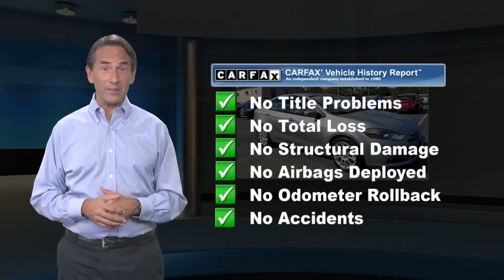Used 2014 Dodge Dart Limited, Tinton Falls, NJ 21333T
World Subaru

Get more for your money, ask about our world VIP program!Odometer is 49062 miles below market average! 6 Speakers, Blind Spot & Cross Path Detection, Cargo Net, Heated front seats, High-Intensity Discharge Headlamps, Illuminated entry, Intrusion Alarm, MOPAR All Weather Floor Mats, MOPAR Cargo Tray, MOPAR Interior Auto Trans Package, MOPAR Stainless Door Sill Guards, Navigation System, ParkSense Rear Park Assist System, Power driver seat, Power moonroof, Radio: Uconnect 8.4N MP3/NAV, Remote keyless entry, Steering wheel mounted audio controls, Wheels: 17 x 7.5 Aluminum. CARFAX One-Owner.23/35 City/Highway MPGAwards:* JD Power Automotive Performance, Execution and Layout (APEAL) Study * 2014 IIHS Top Safety Pick * 2014 KBB.com 10 Coolest New Cars Under $18,000 * 2014 KBB.com 10 Tech-Savviest Cars Under $20,000Reviews:* The Dart*s youthful styling, spacious and accommodating interior, sporty character, innovative class-above technology, and top safety ratings make this compact Dodge sedan an attractive (if frequently overlooked) choice in an extremely competitive segment. Source: KBB.com* Spacious cabin; excellent optional electronics interface; energetic acceleration with the 2.4-liter engine; top safety scores. Source: Edmunds* The 2014 Dodge Dart boasts a performance-inspired exterior design. Clean lines from nose to tail form its curvaceous silhouette. The unmistakable split crosshair grille, low and wide stance, and the available full-width racetrack style LED taillamps make an aggressive statement. The interior boasts an incredibly appealing layout that is ergonomic and easy to use, without dampening any of its sporty appeal. Plus for 2014, the front bucket seats offer more comfort. The Dart is available in SE, SXT, AERO, GT, and Limited trims. The Base SE comes standard with a 2.0-Liter, 160-Horsepower 4-cylinder engine. The Dart's 2.4-Liter, 4-Cylinder, 184 Horsepower Tigershark engine can be found on the GT, and new for 2014, it is also standard on the SXT and the Limited. The third engine option can be found in the AERO, which is a 1.4-Liter, 160 Horsepower, Multi-Air Turbo Engine. In terms of gas mileage, the best performer is the AERO paired with the automatic transmission that gets an EPA estimated 28 MPG City and 41 MPG Highway. The SE, SXT, AERO and GT all come standard with a 6-speed manual. With the SE, SXT, and GT, you have the option of two available transmissions: a 6-Speed Automatic with AutoStick or a 6-Speed Powertech Automatic. The AERO also offers the available 6-Speed Automatic with AutoStick, but as an option you can get a 6-Speed Dual Dry Clutch Automatic instead. The Limited gives you the choice of the 6-Speed Automatic with AutoStick or the 6-Speed Powertech Automatic. The base SE comes with an AM/FM/CD/MP3 audio system with audio jack and 4 speakers, plus power windows, power steering, and air conditioning. Plus, dependent on which higher level trim you investigate, feature possibilities include: Navigation, dual zone temperature control, interior ambient lighting, and a power 6-way driver seat. For safety, standard features include 10 airbags, 4-Wheel Anti-Lock Disc Power Brakes, electronic stability control, electronic roll-mitigation and more. Source: The Manufacturer SummaryAt World Subaru we believe your experience should be fast, fair and simple. We use real market data from credible 3rd parties like Kelly Blue Book so you can get a market proven price and a clear value of what your trade is worth. It's all about transparency, honesty, and integrity so you can purchase with confidence and walk away with a great deal!

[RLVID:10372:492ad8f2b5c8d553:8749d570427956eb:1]